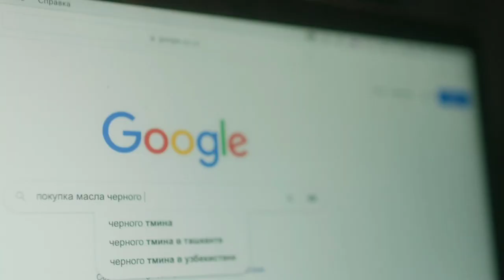Vasudan sedana yogʻlari